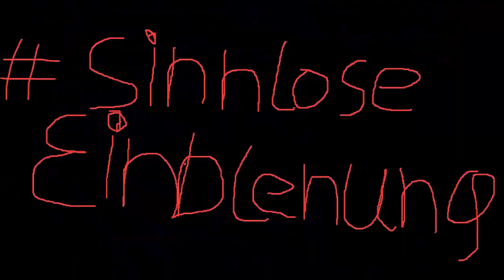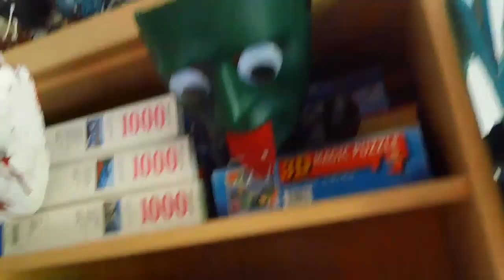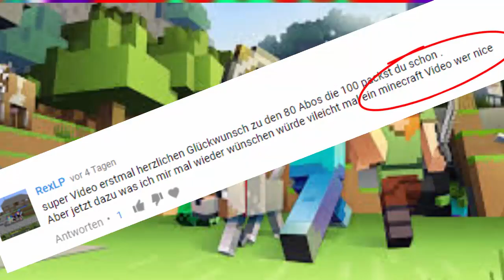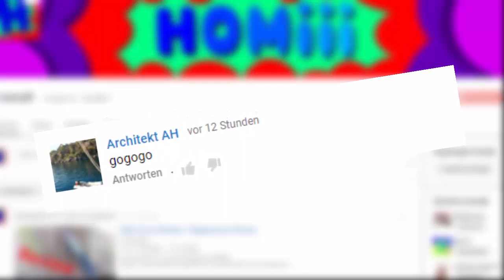100 Abonnenten Special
DAAAAAANKEEEEE geht raus an alle die neu dazugekommen sind! :)
Ich weis eigentlich sollte das Special schon Vorgestern online sein aber ich war die letzten Tage nur unterwegs.